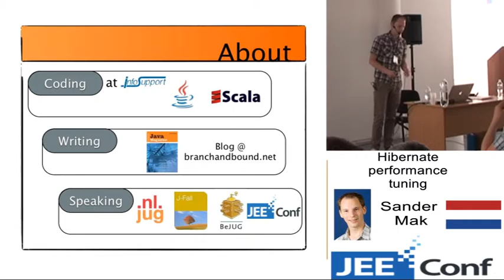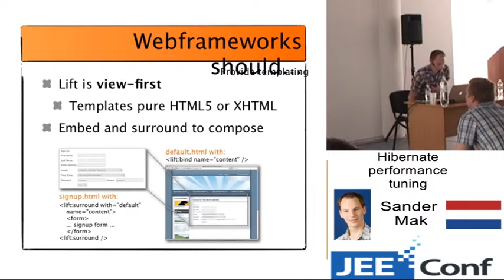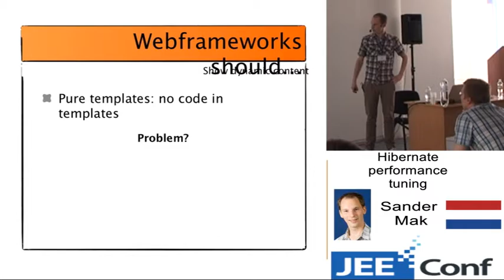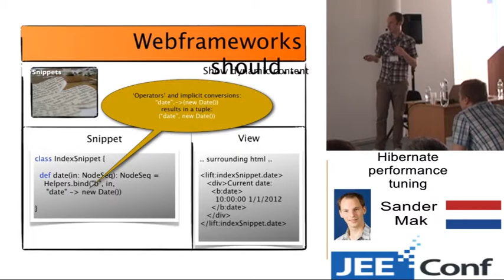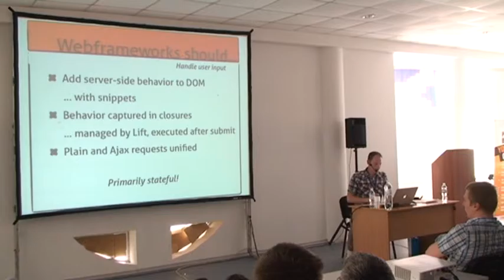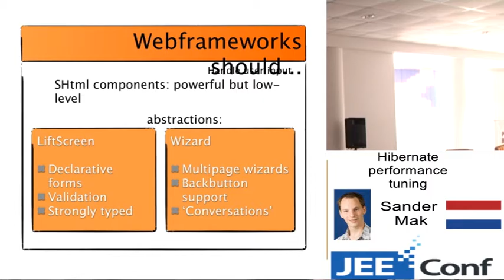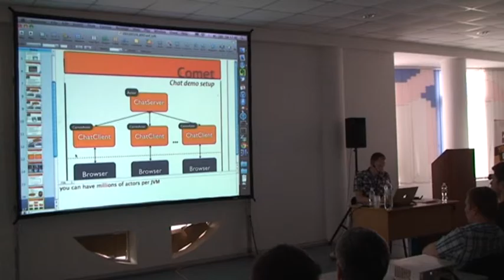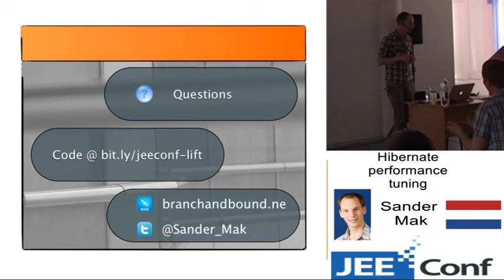Elevate your webapps with Scala and Lift (Sander Mak, Netherlands)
Scala is currently riding a wave of popularity, and consequently many Scala web-application frameworks have emerged. Lift is one of the earliest Scala web frameworks and is used by the likes of Foursquare, The Guardian and other high-profile websites. Lift offers several unique approaches to web development. For example, it has a very distinct view-first rather than controller-first approach.
In this session we will explore how Lift uses Scala and functional programming to create a highly productive, secure and interactive web-application development stack.